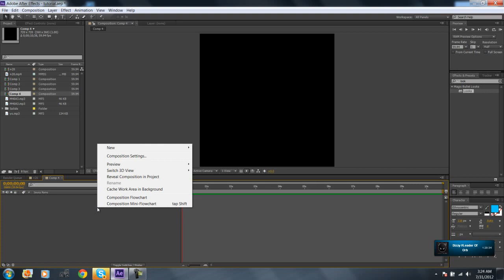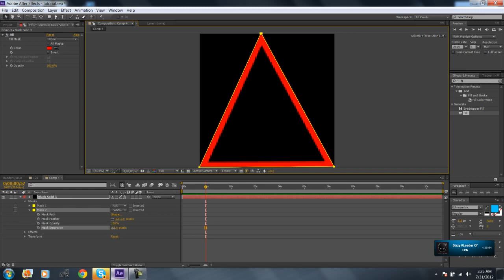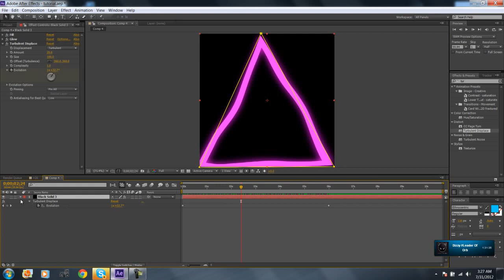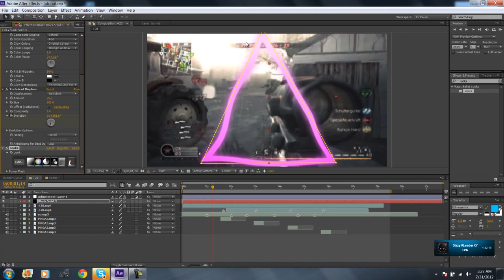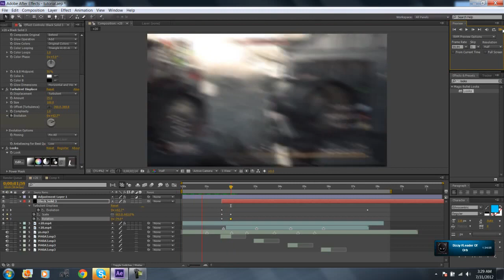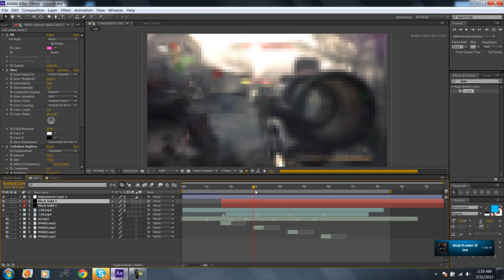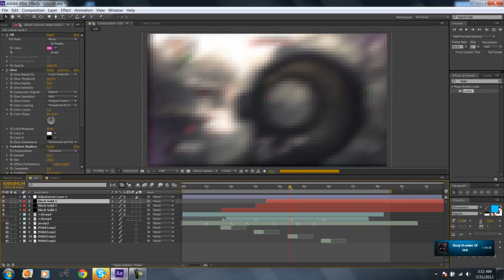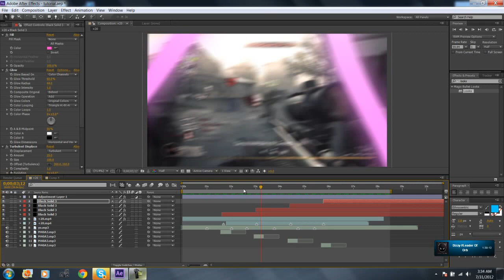After Effects: Syncing & Animating Shapes! | DrJabree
Hey guys, this is a very intresting tutorial, atleast I think. Check out the The tutorial maker, he makes pretty awesome edits! :)

Comment, if you want him to do a syncing tutorial also! :)

- Cre8Tutorials